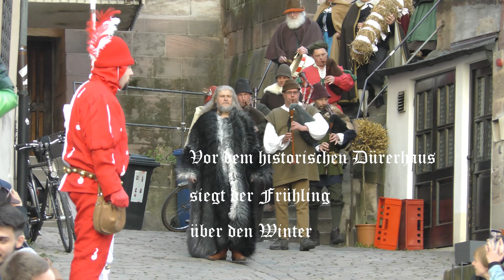Schembart Gesellschaft Nürnberg e.V. Laetare/Winteraustreiben März 2019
Die Schembartgesellschaft Nürnberg treibt zu Laetare den Winter aus - 31. März 2019.

Im März zu Laetare findet das Winteraustreiben statt. Wir verjagen die kalte Jahreszeit! Vor dem historischen Dürerhaus siegt der Frühling über den Winter und wir alle ziehen dann zusammen zum Hauptmarkt hinunter, wo wir feierlich die Strohpuppe verbrennen.